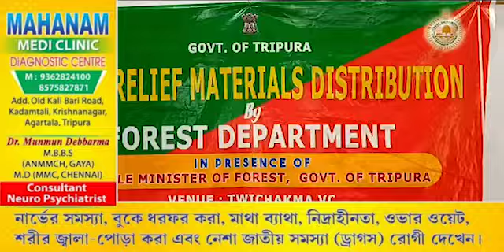Montri Animesh tai MLArog Flood Derajakrogno Chamung Bagwikha Dhanuram,Hatimatha,Twichakma Parao